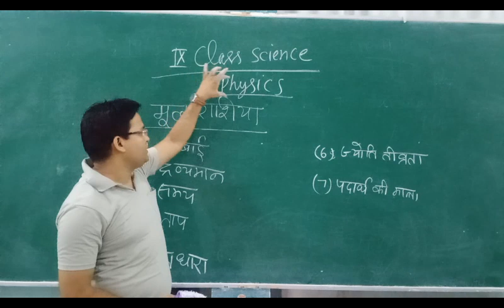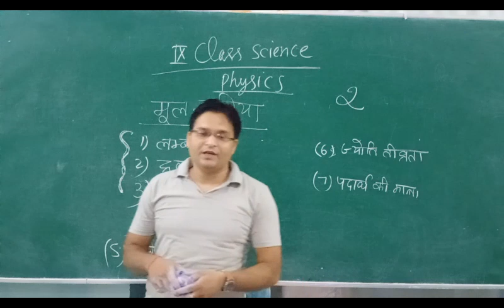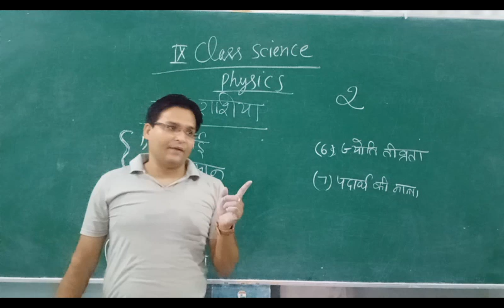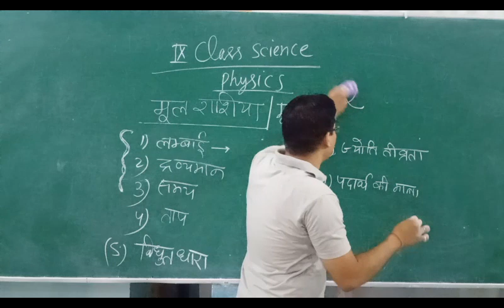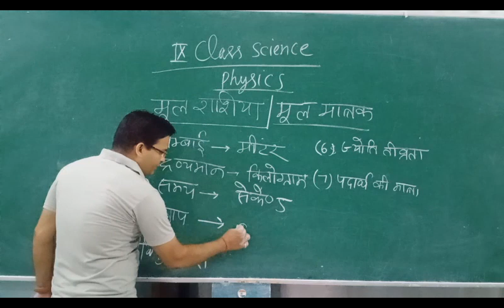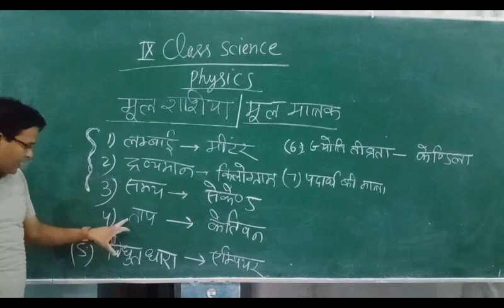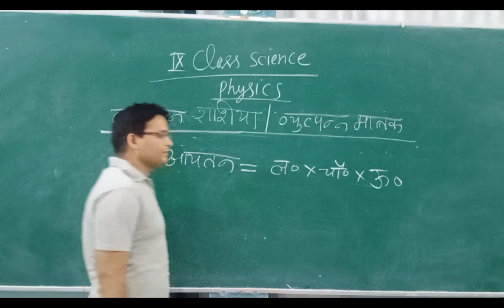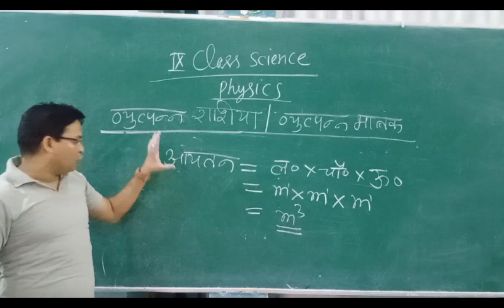U.P Board Class IX - Physics Part -1